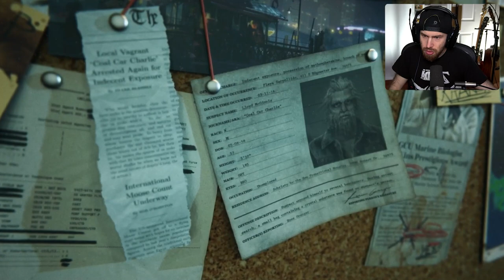Maneater Truth Quest - Part 1 - The Illuminati and the NWO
128GB SD CARD